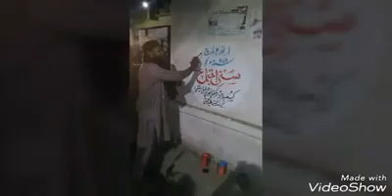1 March 2 March malegao Sunni ijtima (Sunni Dawate Islami)